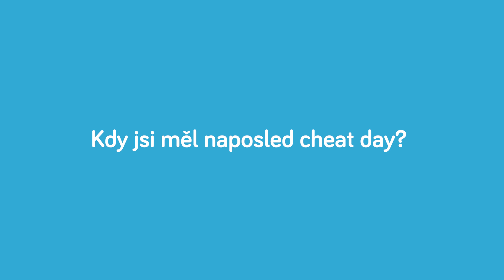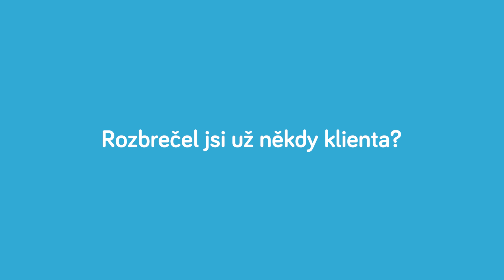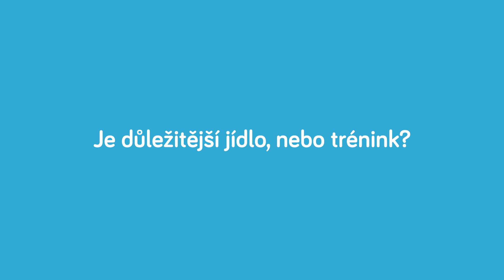Vojta Urban | Kecy a věci #8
Chcete to příští léto konečně stihnout do plavek? Tak to je nejvyšší čas začít. Nechejte se inspirovat třeba tady Vojtou, odborníkem na životní styl (aka trenérem) a nově i Mužem roku 2019. Sám si, sem tam, nějakou tu sladkost neodpustí, ale je schopen proměnit ji ve svaly. Pokud chcete zjistit, jak to dělá, podívejte se na jeho web nebo ho sledujte na instagramu. To jak vám jde příprava na léto můžete sdílet pod hashtagem